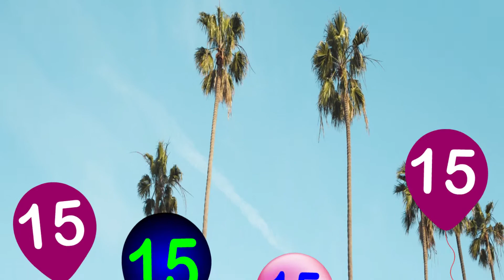Numbers 1 to 50 with flying balloons for kids | snow abc tv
''Snow Abc Tv''

One to fifty numbers for kids,
numbers 1-50 for children,easy to learn numbers,
Learn 1 to 50 Numbers for kids,